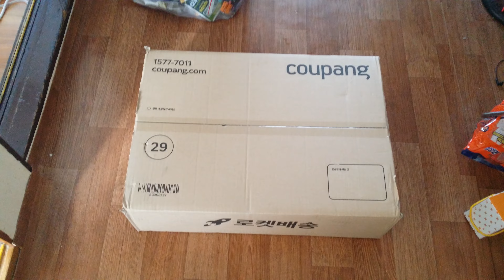PS5 CFI-1218A 01모델 구입.이전에.초기 모델을 구입해서 사용 하고 있었다가.매각후.CFI-1118A 01모델도 구입해서 현제 사용 하고 있었지만. 최신모델.CFI-1218A 01을 구입.사용중인 모델.CFI-1118A 01은.매각 예정!/PS5 CFI-1218A 01モデル購入。以前、初期モデルを購入して使用していましたが、売却後.CFI-1118A 01モデルも購入して現在使用していましたが. 最新モデル。CFI-1218A 01を購入。使用中のモデルCFI-1118A 01は。売却予定！/Purchase PS5 CFI-1218A 01 model.Previously, I bought and used an early model.After the sale, I bought the CFI-1118A 01 model and used it now, but...Latest Model.Bought CFI-1218A 01.a model in useCFI-1118A 01 is.I'm going to be sold!
DEAD OR ALIVE의.KASUMI & LOVE LIVE를 사랑하는. 한국인 입니다!